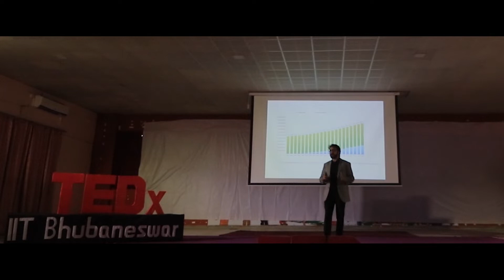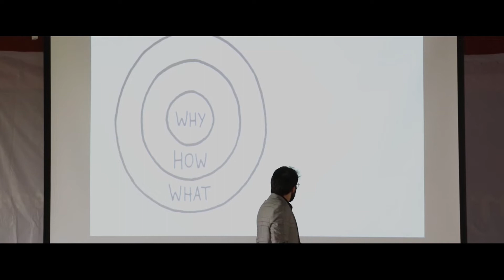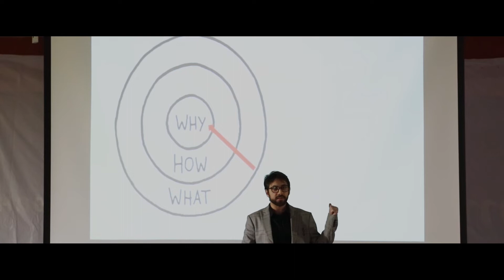Diffusion of Innovation in Architecture | Sushant Verma | TEDxIITBhubaneswar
He is a Design Entrepreneur, Architect, Computational Designer & Educator, currently leading rat[LAB] Studio (Research in Architecture and Technology) that investigates intersections of design, art & technology through architecture, interior design and art installations. He holds a Masters Degree in Emergent Technologies & Design from Architectural Association, London and is a former architect at Zaha Hadid Architects, London & a Sr. Editor at Arch2O. He is the founder of rat[LAB] EDUCATION, which is an initiative to spread the idea of computation in design through independently-organized design workshops for profession and academia. Recipient of MAK Schindler Award from Vienna / Los Angeles and a finalist for AIA Emerging Leaders Fellowship from Chicago, his work is widely published and exhibited in London, Los Angeles, New York, Tokyo, San Francisco, Taipei, New Delhi, Mumbai among other places. He has been shortlisted in New Delhi among 5 architects for ’20 under 35’ Exhibition. He is a Design Entrepreneur, Architect, Computational Designer & Educator, currently leading rat[LAB] Studio (Research in Architecture and Technology) that investigates intersections of design, art & technology through architecture, interior design and art installations. He holds a Masters Degree in Emergent Technologies & Design from Architectural Association, London and is a former architect at Zaha Hadid Architects, London & a Sr. Editor at Arch2O. He is the founder of rat[LAB] EDUCATION, which is an initiative to spread the idea of computation in design through independently-organized design workshops for profession and academia. Recipient of MAK Schindler Award from Vienna / Los Angeles and a finalist for AIA Emerging Leaders Fellowship from Chicago, his work is widely published and exhibited in London, Los Angeles, New York, Tokyo, San Francisco, Taipei, New Delhi, Mumbai among other places. He has been shortlisted in New Delhi among 5 architects for ’20 under 35’ Exhibition. This talk was given at a TEDx event using the TED conference format but independently organized by a local community.